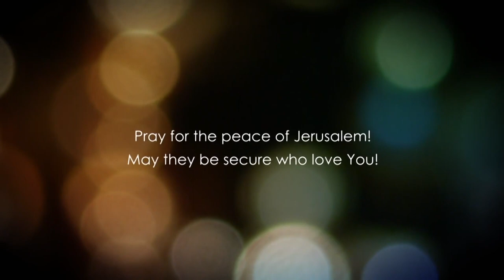Matthew 13 - Part 1 - Jesus spoke to great Multitudes - Parable of the Seeds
Matthew 13 explained. Jesus went out to the fields and spoke to great multitudes. One of the parablers was the parable of the seeds. But Jesus explained that not all the seeds did not fall on fruitful ground but on the stones.

Matthew 13 teaches us that many people will hear but not actually hear. Likewise, many will listen and yet not understand. Unless we have the Spirit Of God, we will not be able to properly discern the teachings of Christ.

Join us in this bible estudy and rediscover the bible.

Checks may be sent to:
LoveIsrael.org
925 N. Courtenay Parkway Suite 19